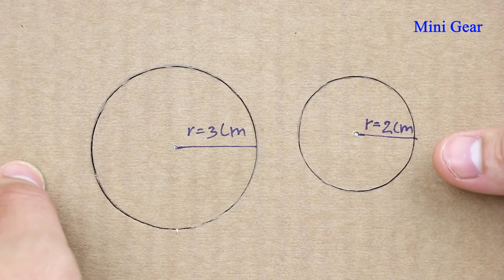How to Make MULTI Candy Dispenser at Home DIY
How to make multi candy dispenser at home. I just want to share this idea and I hope everyone like this video.

You need:
- Cardboard
- Chopstick
- BBQ bamboo sticks
- Book covering plastic

Cardboard Measurement:
(cm = centimeter)
2cm x 6,5cm = 4 pieces
3cm x 15,5cm = 4 pieces
5cm x 8,1cm = 4 pieces
5cm x 22cm = 5 pieces
6cm x 34,5cm = 1 piece
10cm x 34,5cm = 1 piece
14cm x 34,5cm = 1 piece
22cm x 34,5cm = 1 piece
Circle r = 2cm (16 pieces); r = 3cm (8 pieces)